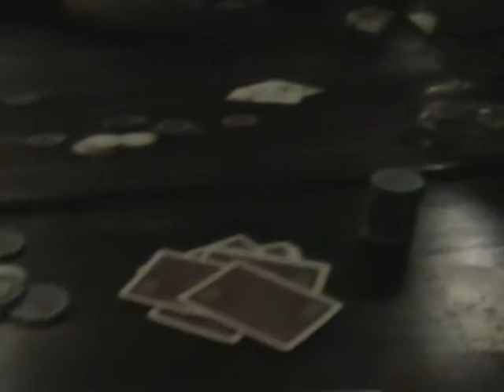Nem csoda, hogy valaki ketté tőrte az asztalt